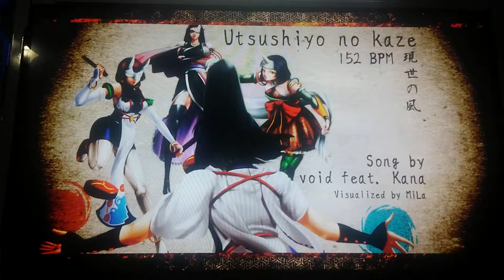[PUMP IT UP PRIME 2 V1.05.0] 現世の風(Utsushiyo no kaze) D18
Player:DEUNCHI.
1Play